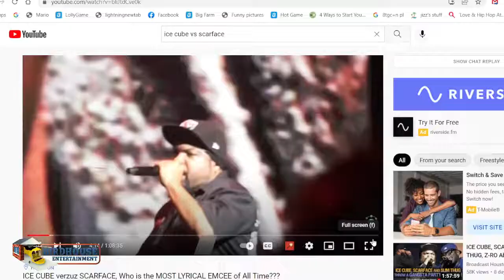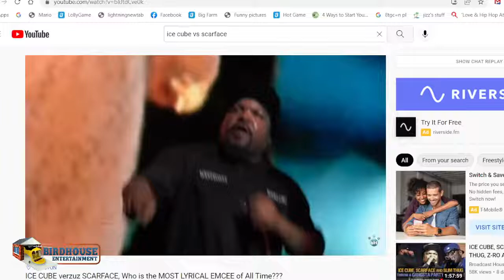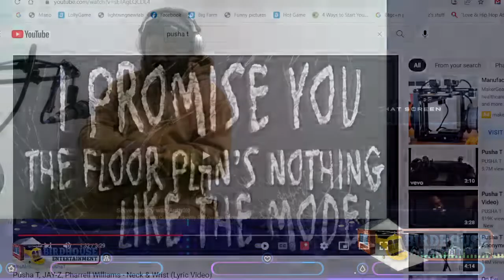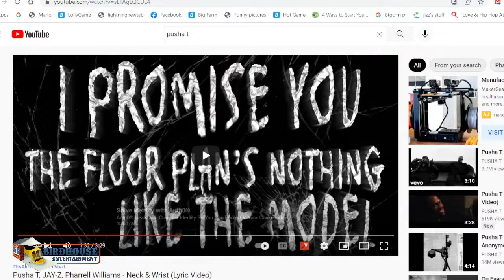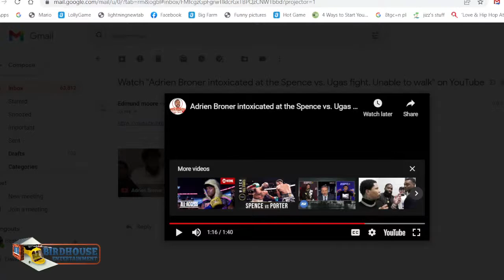the birdhouse show ep 00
spotlight on urban entertainment, sports, and current events